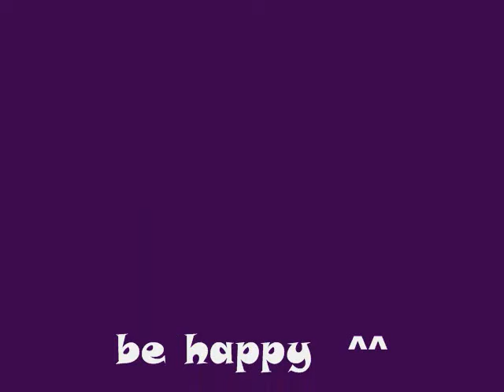angie xD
angie se drogara ?? xD hahaahahha